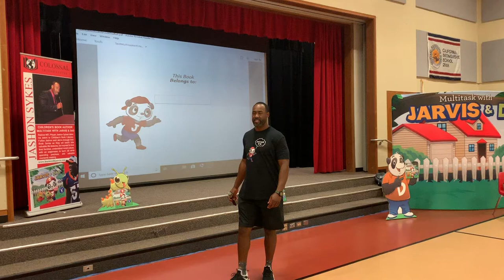Jashon Sykes (rehearsal)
Multitask with Jarvis & Dad